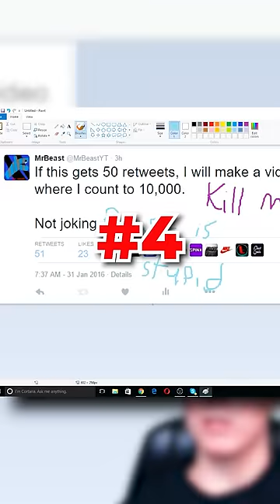These Celebrities Favorite Anime May Surprise You!